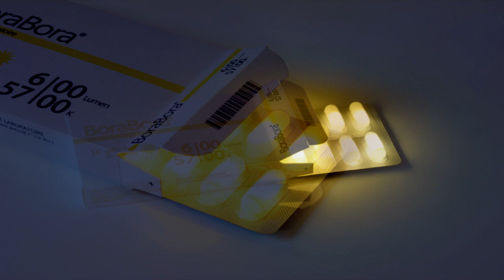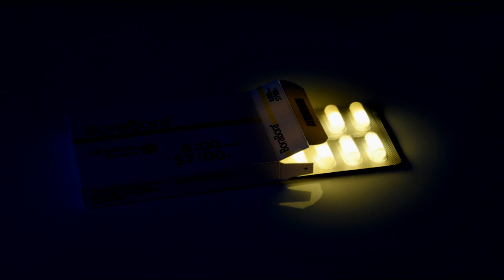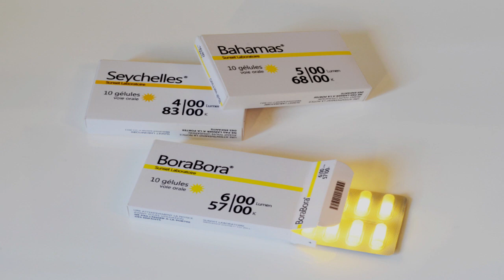SCP-2022 "Sunlight Pills™" [SCP Wikidot]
Now with more UV!

Article by "Bucell".